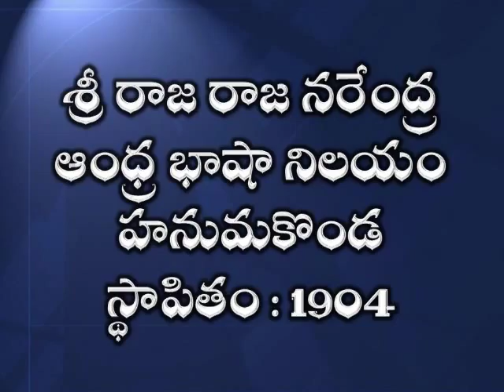sri rajaraja narendra andhra bhasha nilayam hanamkonda warangal by boddu mahender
Sree Raja Raja Narendrandhra Bhasha Nilayam( శ్రీ రాజరాజ నరేంద్ర ఆంధ్ర భాషా నిలయం, హనుమకొండ ) in Hanamkonda town of Warangal is flourishing the literature of Telugu people from the last 110 years. Many great scholars and philosophers like Komarraju Venkata Lakshmana Rao, Raavichettu Ranga Rao got inspiration from numerous literary works available in this historical library. This is also performing a vital task in making the Telugu culture alive in the minds of today's youth.